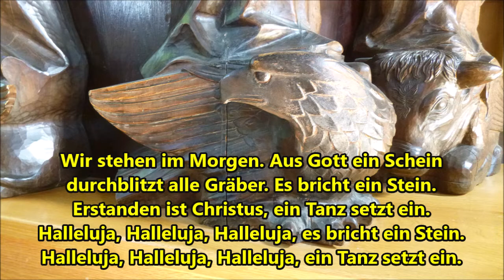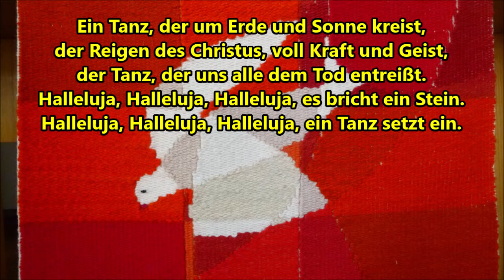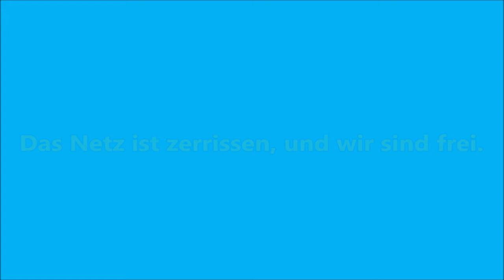Donnerstag 11 Juni